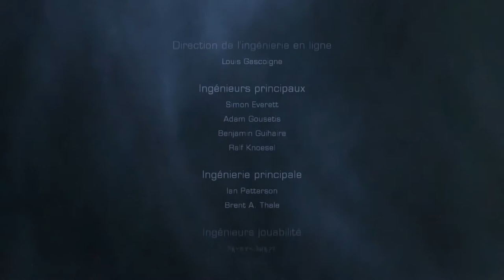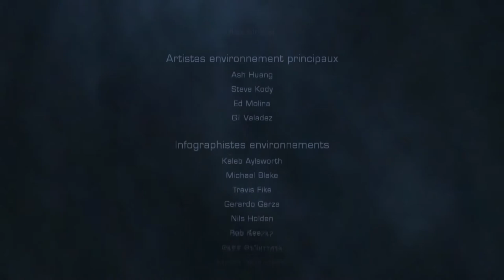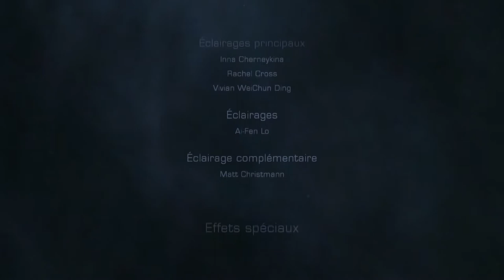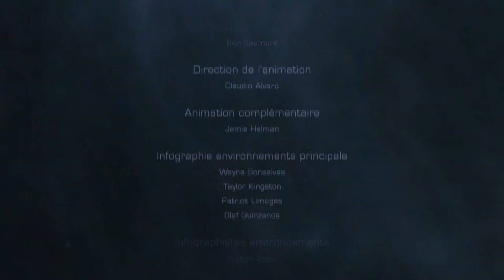Dead Space 2 Speed Memory Fin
Fin de dead space 2 speed memory. Nouveau Speed Memory sur un prochain jeu au prochain épisode de speed memory ^^